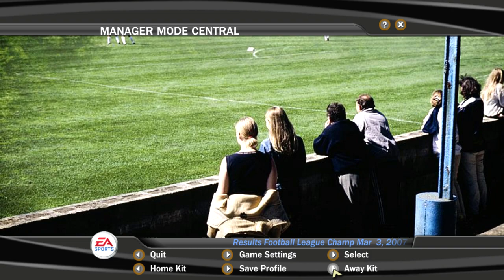#35 FIFA 07 Manager Mode - FA Cup - Tottenham vs Leicester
Leicester City - Manager mode
Season 2006/2007